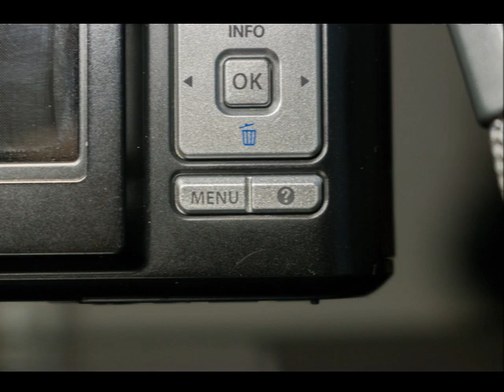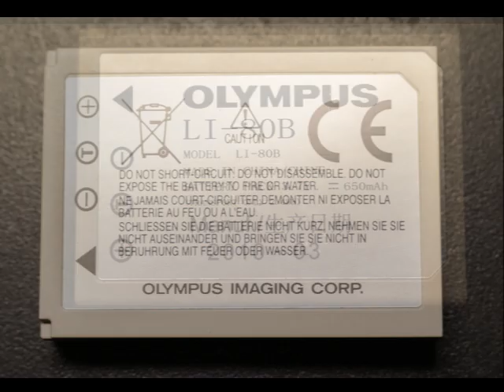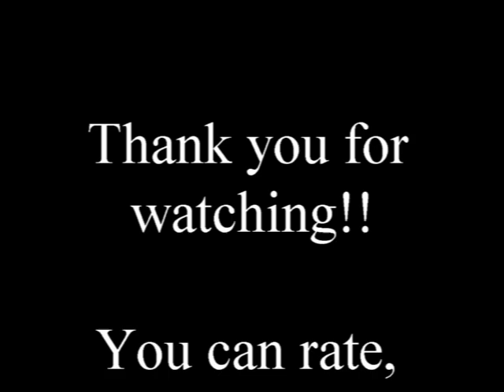Review of a very old digital compact camera - Olympus T-100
In this video i am reviewing a very old digital compact camera, the Olympus T-100

So, how does it performs?

It may not records nice videos but it captures nice photos.
You can found this camera for around 20$
Is this camera good enough for you or your smartphone can capture better photos?

The link for the images i mentioned in the end of the video